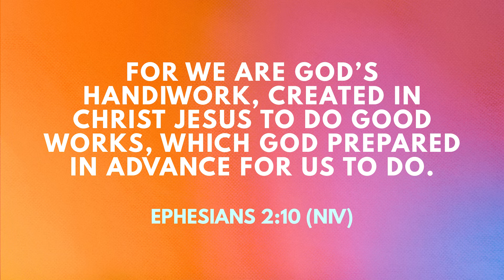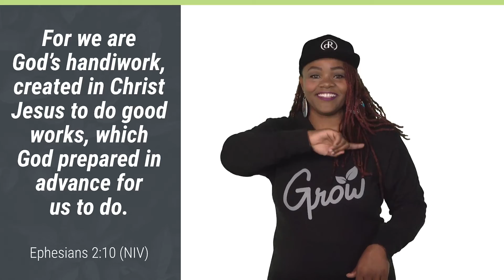Plate It | November Week 1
Today, we begin a new series called “Plate it,” hearing stories from the Old Testament and learning to follow God’s recipe for our lives! Today is step one of our recipe: trust God.

Intro and Bible reading 00:00
Elementary video 05:05
Preschool video 15:17
Discussion questions & memory verse 21:13